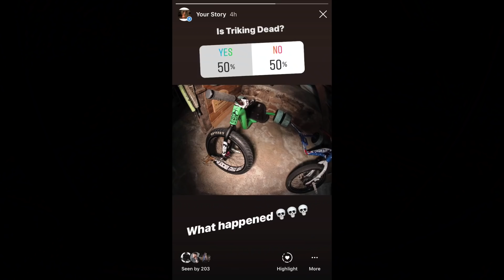IS DRIFT TRIKING DEAD | 47 DAYS SINCE MY SURGERY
It's officially 2019! So stoking on all the support and good vibrations in 2018 let's keep the ball rolling. It's on out here.